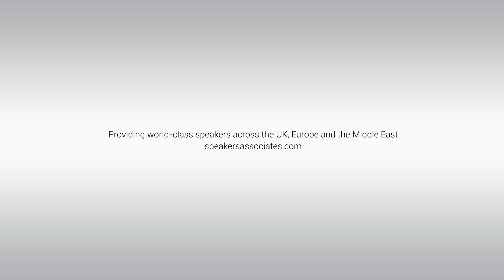The Post-Crisis World: Economic, Policy And Business Outlook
Extract from Dr. Gerard Lyons' talk at the virtual event, The Recovery Summit, in June 2020.

The economic future is far brighter than you realise but there are some huge policy and political choices ahead, to ensure this success is achieved and more people and firms can share in it. This will be an engaging and insightful view into what lies ahead and what it means for all of us, by a leading award-winning international economist whom the Times has described as, “One of the leading analysts of the global economy.”

Described by the Times as, “One of the leading analysts of the global economy” Gerard is always at the forefront of the economic and policy debate. He has visited 84 countries on business and spoken to audiences across the globe.